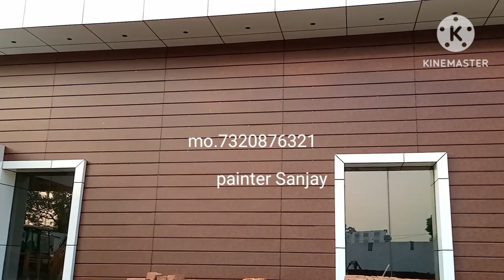house 🏠 painter Sanjay Nayak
🏠 painter Sanjay Nayak